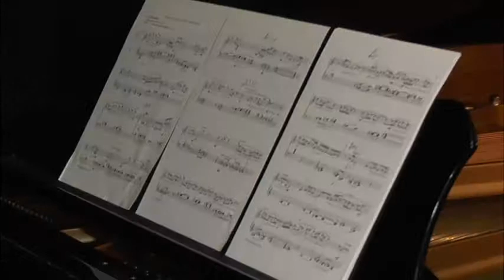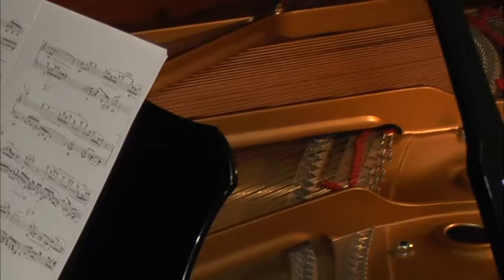The Temples of Kyoto (2010) N.1: Kinkakuji (Temple of the Golden Pavilion) 金閣寺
Performed by Mehmet Okonsar. A series of three piano pieces inspired from my visit in Kyoto and dedicated to the memory of Mrs. Yasuko Fukuda.

The pieces are not descriptive. The Golden Pavillion (n.1) is more "melody and chordal accompaniment"-type while the Philosopher's Walk (n.2) is more in a "harmonic", somewhat homophonic type. Yet it develops that into some resonance effects (which use the middle - sostenuto - pedal of the piano) and suggest the "Philosopher's" mind during the "Tetsugaku no michi". The Silver Pavillion (n.3) returns to the melodic piano writing but unlike the Golden Pavillion (n.1) here, right from the beginning there are two melodic lines which intersect and multiply.

N.1: Kinkakuji (Temple of the Golden Pavilion) 金閣寺 This temple is bound to left a forever lasting impression on any visitor. Unlike many other temples all over the world where gold is generously used, the precious metal's flamboyance in Kinkakuji does not strike as a display of wealth but as beauty. The size, shape and proportions of the Temple of the Golden Pavilion make for the most beautiful human-made "thing" (which includes everything) I ever saw.

Mehmet Okonsar, pianist, composer, conductor and musicologist is the First Prize Winner at the International Young Virtuosos Competition, Antwerp, Belgium, 1982 and laureate of other prestigious international piano competitions such as the Gina Bachauer, Sixth Prize, Salt Lake City-UT, 1991 and J. S. Bach, Second Prize, Paris, France 1989.

He is graduated from the Brussels Royal Conservatory of Music on piano, composition and orchestration. He studied with Jean-Claude Vanden Eynden and Madame Jacqueline Fontyn. He has been a pupil of Alexis Weissenberg.

Mehmet Okonsar performed in major concert halls in Europe, North America and Japan both solo and orchestral. He was special guest judge for the National Piano Competition of Japan (1999) P.T.N.A. (To-On). His researches in music related technologies were broadcast in a series of documentaries presented by the artist on the National Broadcast of Turkey (TRT).

Mr. Okonsar is a prolific composer of orchestral, chamber, choral and piano music. His composing line is highly avant-garde and complex. Also a musicologist, writer and lecturer, Mr. Okonsar's writings are published in English and French and he is lecturing on music, composing and related technology.

His recital programs are usually highly eclectic and often thematic mixing works by A. Webern, A. Berg, I. Stravinsky, K. Stockhausen, P. Boulez and L. Berio with the more traditional piano repertoire. .
Licensing: POND5